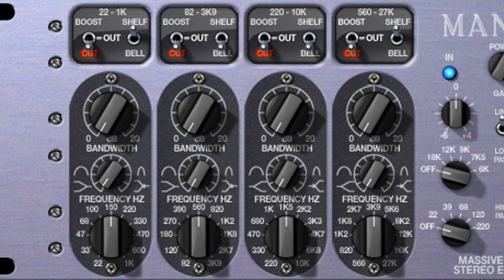Demo of Universal Audio's "Manley Massive Passive" Plug-In Applied to Program Material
This video complements post #63 in Harmony Central's Pro Review of Universal Audio's Powered Plug-ins. It provides an audio example of the range of possible sounds obtainable with the Manely Massive Passive plug-in, as applied to a song by Jeff Moore. Please note: The average is quite low to accommodate some of the massive boosts - there is no dynamics processing.